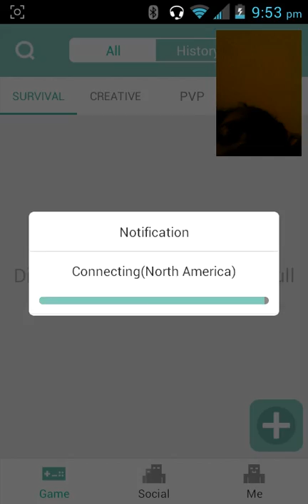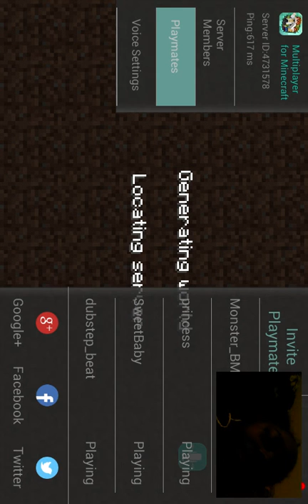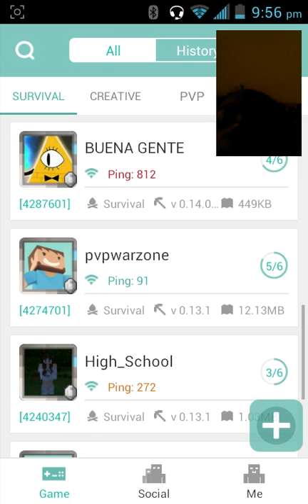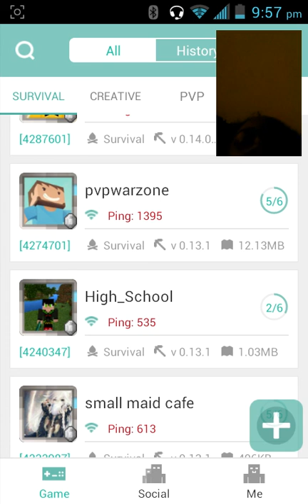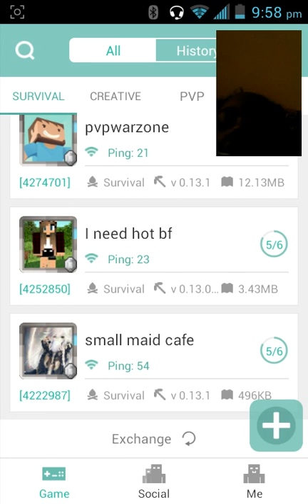Bad mincraft adventure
Umm hi guys to night there was not many games to play